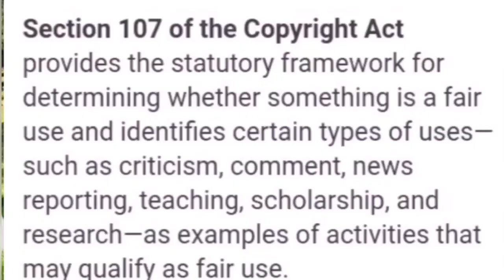Thato fights with husband Mohammed ~ The Real Housewives of Cape Town Season 1 ~ RHOCP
The Real Housewives of Capetown

ThaTo moves out of her home and celebrates with a party. Everyone interprets the dress code differently, making the activity she planned a bit awkward and causing tension.

Loveline Abinokhauno. mrs______leo. ...
Kutazwa 'Rooksy' Gqirana. rooksie_00. ...
Camilla McDowell. camillamcdowell. Greyton. ...
Thato Montse. thee_real_thato_darlin_1. ...
Rushda Moosajee. rushtush. ...
Beverley Steyn. beverley_erika_steyn. ...
Lulwando 'Lue' Tukwayo. lue_mommy.